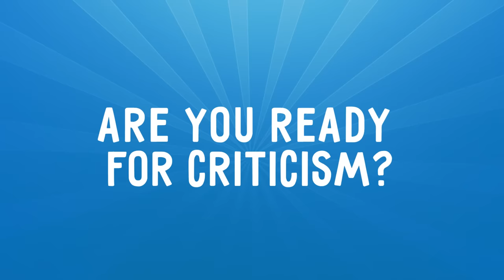Car Company Tycoon - Trailer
Create the cars of your dreams and build an empire of automotive business with them! With Car Company Tycoon, the possibilities are limited only by your imagination!